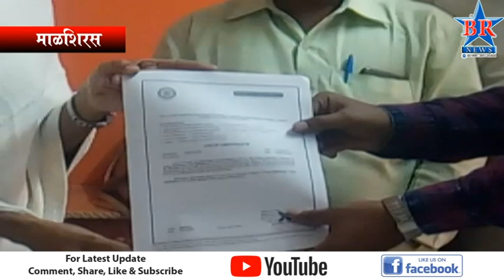माळशिरस SEBC दाखल्याच वितरण